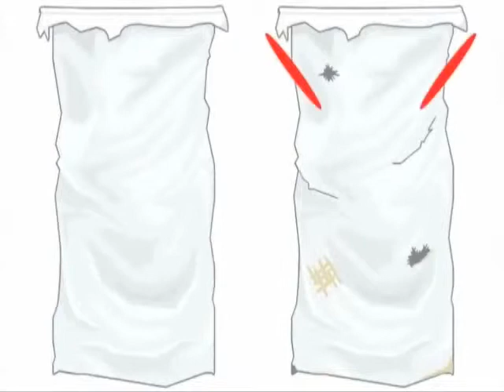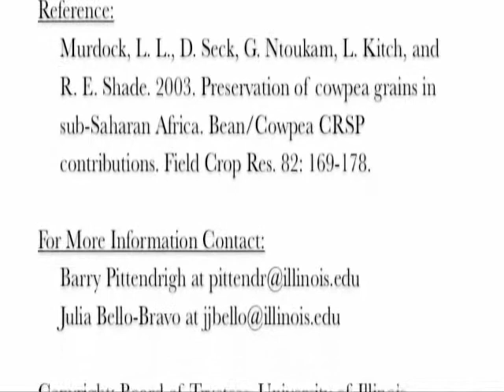Triple Bagging of Cowpea Seeds in Bamana (accent from Mali) (Moon version)